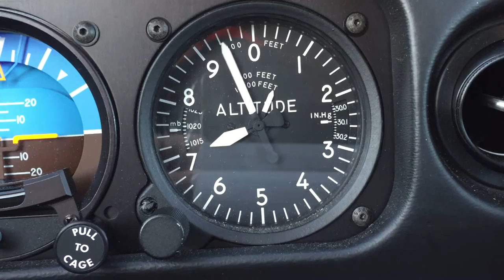Unstable Standby Altimeter Cirrus SR22T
Altimeter had to be replaced.